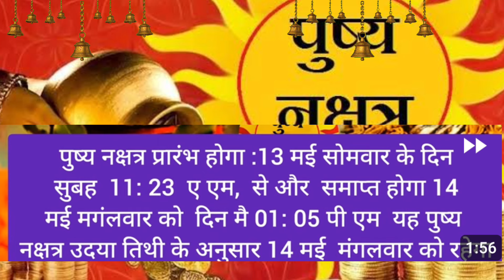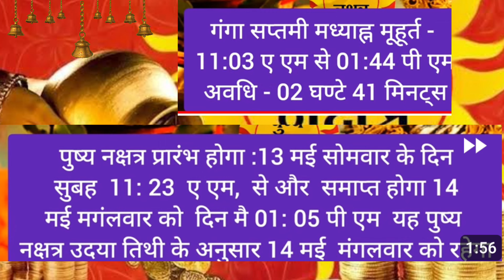पुष्य नक्षत्र May 2024 | Pushya nakshatra May 2024 mein kab hai | 2024 Pushya nakshatra Kab he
पुष्य नक्षत्र May 2024 | Pushya nakshatra May 2024 mein kab hai | 2024 Pushya nakshatra ke upayYour Query In this Video.

गुरु पुष्य नक्षत्र 2023 में कब कब हैगुरु पुष्य नक्षत्र 2023 में कब कब है

रवि पुष्य नक्षत्र 2024 में कब पड़ेगा

मई 2024 मुहूर्त कब

गुरु पुष्य योग नक्षत्र कब है 2024

जुलाई में गुरु पुष्य नक्षत्र कब है

मई 2024 शुभ मुहूर्त कब

गुरु पुष्य नक्षत्र कब है

पुष्य नक्षत्र कब है?

गुरुपुष्य योग मई 2024 में कब हे

2024 पुष्य नक्षत्र

गुरु पुष्य नक्षत्र 2024

pushya nakshatra mein kya karna chahie

पुष्य नक्षत्र में क्या करना चाहिए

wicht